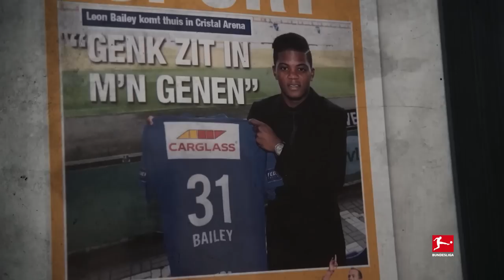Leon Bailey - Bundesliga's Best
The Leon Bailey Story
 - From the dangerous slums of Kingston to football glory

Leon Bailey has been through a lot in his career and gone down a truly extraordinary path to reach this point. Growing up in the dangerous slums of Kingston, the Jamaican has set out to conquer the footballing world. After spells in Austria, Slovakia and Belgium, the now 23-year-old eventually joined Bayer Leverkusen in 2017, where he’s become a star. His goalscoring, tricks and speed make him one of the Bundesliga’s most exciting players. We take a look at how tough his journey has been, who’s been beside him, his special bond to Usain Bolt and how Bailey has become one of the Bundesliga’s Best.
What interests you most about Bailey and which player would you like to see next in Bundesliga's Best?